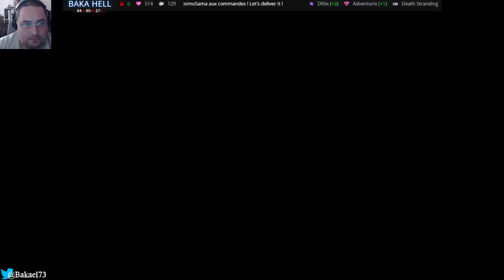[FR/Streameur] Death Stranding - Début des livraisons 19 L'ingénieur m'envoi en ville